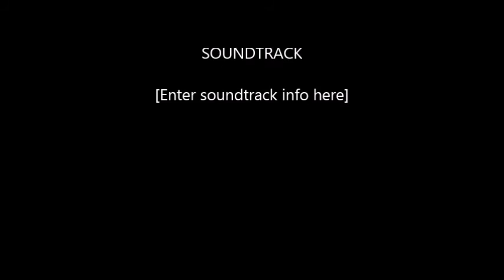Darius Limbrick 6'3 Las Positas Guard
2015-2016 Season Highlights